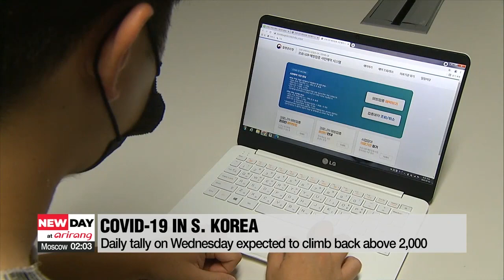S. Korea's COVID-19 daily tally on Wed. expected to bounce back to 2,000 due to post-holiday surge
오늘 6일 2천명 안팎 예상... 임신부 접종 예약 모레부터

We are going to start with the COVID-19 situation in South Korea.
The daily tally for Wednesday is expected to be back above the 2-thousand mark again.

That's right, health authorities are concerned over the post-holiday surge from the recent three-day weekend.
For more we have Choi Won-jong in studio with us.
Won-jong, good morning.

Alright, Won-jong. The official daily figure will be announced in the next couple of hours.
Considering what we saw between midnight and 9PM, how it is forecast to look?

Sure, Like you said, today's tally is not out yet.
BUT, daily new COVID-19 cases will climb back to over 2-thousand again today.
It's because of a post-holiday surge... and because fewer tests were conducted over the three-day weekend.
As far as the cases go... from midnight to 9 PM on Tuesday... 1-thousand 8-hundred 71 cases were reported.
That's 3-hundred 56 cases... more than at the same time on the previous day.
Among local infections, 74-percent were from the Greater Seoul area... but AGAIN this could change in next two hours or so.
As you know, another three-day holiday is coming this weekend... putting the health authorities on alert.

Let's move onto vaccinations.
Starting Tuesday... teenagers aged 16 or 17 were able to book their vaccines providing they had their parents' consent.
First of all, how did that go?

Yeah, briefly... South Korea's health authorities started taking vaccine reservations from 16-and-17-year-olds on Tuesday.
So far... no major hiccups have been reported... it takes just two minutes for them to book their shot... and website is stable right now.
AGAIN, they need parental consent to get the vaccine.

What about other vaccination reservations? What other groups who will be eligible soon?

Yes.
Pregnant women are up next... starting this Friday.
According to the KDCA... pregnant women who would like to get the COVID-19 vaccine can apply online from 8 PM Korea time.
They will be getting mRNA vaccines... such as Moderna or Pfizer.
What's really interesting is that... despite many feeling hesitant about the vaccine... South Korea is NOT the only country that is urging vaccination for pregnant women... the U.S., UK, Australia, and Canada... all recommend they get vaccinated.
It's because they believe benefits of vaccination outweigh the risks.

Before you go... tell us more about this potential COVID-19 antibody treatment from AstraZeneca.

Do you remember that yesterday... we talked about how Johnson and Johnson's Janssen is currently seeking FDA approval for its booster shot?

So another pharmaceutical company AstraZeneca is also seeking FDA approval for its COVID-19 antibody treatment.
It's called A-Z-D-7-4-4-2.
The treatment is delivered as a shot and. prevents COVID-19 symptoms... with 77-percent efficacy.
The company said... the primary use would be for people with lower immunity after vaccination... or people who weren't able to get the vaccine due to health issues.
And, the UK drug maker is also talking to governments from other countries to provide this treatment.

Won-jong, thank you for the report

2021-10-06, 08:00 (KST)